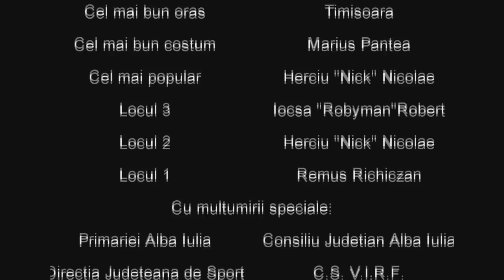Transilvania Freerunning Challenge (va fii refacut cat de curand)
ROMANA: Acest concurs este primul de acest gen din Romania.Pe toata perioada concursului concurenti au dat dovada de mult curaj si de mult fair play.Concursul s-a desfasurat pe 3 probe fiecare a cate un minut in care fiecare concurent a incercat sa impresioneze cat mai tare publicul.La acest concurs am avut parte si de diferite evenimente cum ar fi:un concert in aer liber oferit de Scooby'z si Cicatrice,un show oferit de Super Mario Bros Freerunning si bineinteles o demonstratie oferita de echipa de freerunning din Alba Iulia.Din pacate ploaia a stricat sfarsitul evenimentului cand urma sa avem parte de un minunat foc de artificii.Eduard Schneider un cunoscut producator de filme de la noi din tara a fost prezent si a filmat pe toata perioada concursului.Acest concurs a fost realizat cu sprijinul Primariei Municipiului Alba Iulia, Consiliului Judetean Alba, Directia Judetene pentru Tineret si Sport,Clubul sportiv Metatron,Clubul sportiv V.î.R.F. si Freerunning Alba Iulia.

10 concurenti,7 orase(Alba Iulia,Cugir,Sebes,Sibiu,Tg.Mures,Deva,Timisoara)

Au fost premii speciale:"Cel mai bun trick","Cel mai bun oras","Cel mai tare costum","Cel mai popular".
Premiile au fost castigate de:
"Cel mai bun trick" -- Remus Richiczan din Timisoara trickul executat fiind Corkscrew.
"Cel mai bun oras" -- Timisoara.
"Cel mai tare costum" -- Pantea Marius din Cugir cu un superb costum de puscarias.
"Cel mai popular" -- Herciu "Nick" Nicolae din Sibiu.

Locul 3 fiind castigat de Iocsa Robert din Timisoara cu 770 de puncte.
Locul 2 fiind castigat de Herciu "Nick" Nicolae din Sibiu cu 814 puncte.
Castigatorul primei editii la Transilvania Freerunning Challenge este Remus Richiczan din Timisoara cu 832 de puncte.

Dorim sa multumim concurentilor ca au acceptat invitatia,primariei si consiliului judetean pentru sprijinul acordat,Eduard Schneider pentru suportul video,Radu Nicula si Ovidiu "Uwe" Macinic pentru sprijinul si ajutorul pentru realizarea acestui concurs.

Author article: Costea 'sicutz' Marius
This is the first freerunning contest in Romania. All the participants had alot of courage and fair-play. The contest took place on 3 rounds, each round took a minute in which every contestant tried
to impress as much as posible the audience and the jury. They received points on creativity, flow and dificulty. From 10 to 100 points on each segment during their 3 rounds of performance.

We had live hip-hop concert with Scooby'Z & Cicatrice, a show offered by Super Marios Bros Freerunning and a demonstration offered by Alba Iulia's freerunning team. Unfortunately the bad weather didn't give us a chance to pull some fireworks. Eduard Schneider, big film maker from Romania was present and filmed the entire event. We hope soon to see the movie. This event was realized with the suport of Alba Iulia Town Hall, City Council Alba, Directia Judeteana pentru Tineret si Sport, Sport Club Metatron, Sport Club V.î.R.F. and Freerunning Alba Iulia.

10 participants,7 cities (Alba Iulia,Cugir,Sebes,Sibiu,Tg.Mures,Deva,Timisoara)

Special prizes:"The Best Trick","The Best City","Coolest Costume","Most popular".
The prizes won by:
"The Best Trick" -- Remus Richiczan from Timisoara -- double-corckscrew.
"The Best City" -- Timisoara.
"Coolest Costume" -- Pantea Marius froum Cugir with an awesome convict costume.
"Cel mai popular" -- Herciu "Nick" Nicolae from Sibiu.

Third place was won by Iocsa Robert from Timisoara with 770 points.
Second place was won by Herciu "Nick" Nicolae from Sibiu with 814 points.
The winner of Transilvania Freerunning Challenge first edition is Remus Richiczan from Timisoara with 832 points.

We would like to thank all the contestants who participate, the city town hall and city council Alba, directiei judetene pentru tineret si sport for their suport, Eduard Schneider for video suport, Radu Nicula and Ovidiu "Uwe" Macinic for their contribution and suport in making this posible.